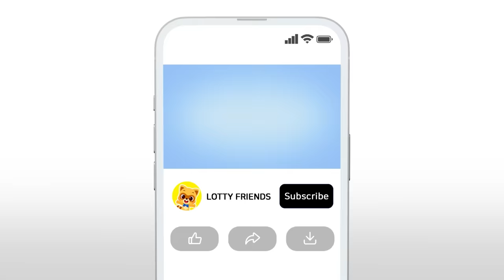Learn Colors with Halloween Ghost 👻 3D | Kids Cartoon | Color Songs + Games | Lotty Friends